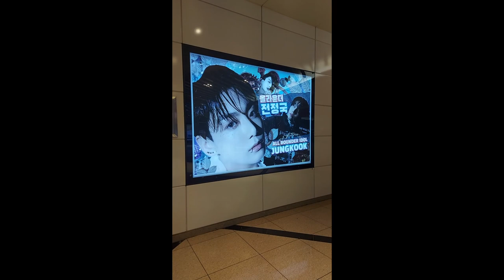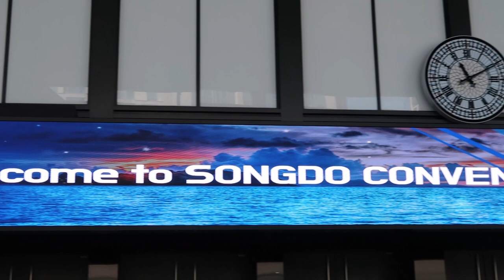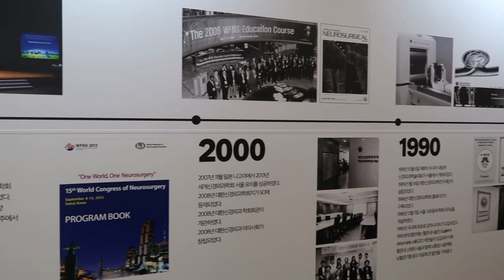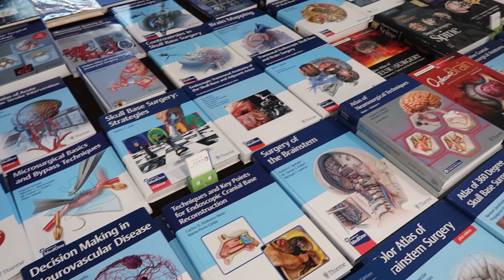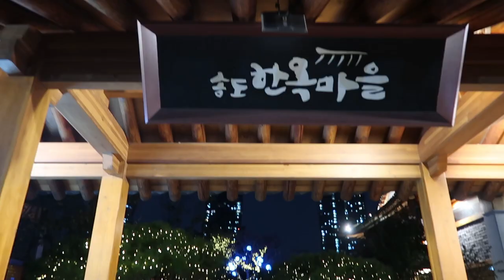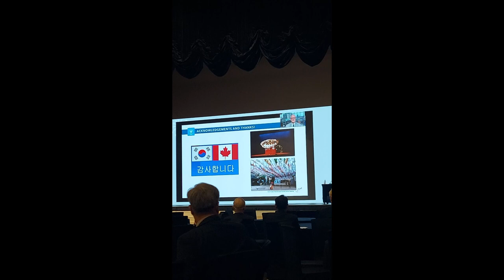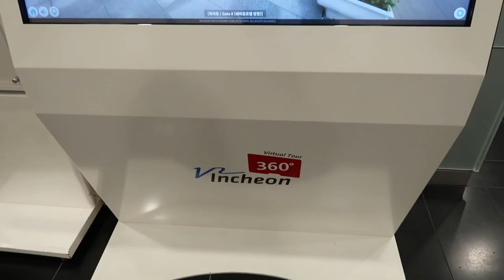[EN/KR/PL] Foreign student in Korean Neurosurgical Conference?! medical vlog!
Hello and welcome back! Today we are going to a neurosurgical conference held in South Korea. We will visit not only the medical conference, meet a robot, talk about interesting medical and cultural curiosities, but also try black sesame coffee and many more :) I will also try to answer the question I get asked quite often - in what language do I study in Korea?
Let's go!